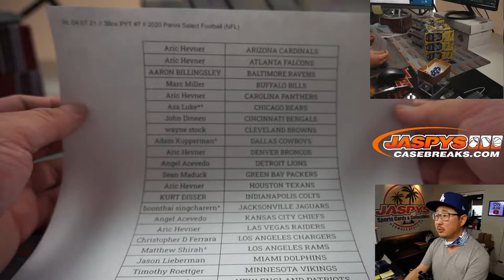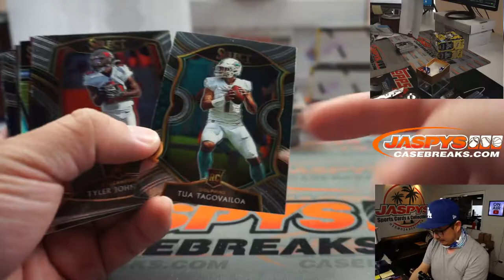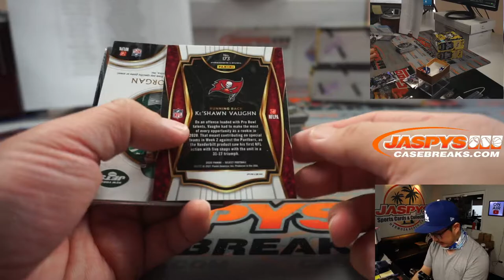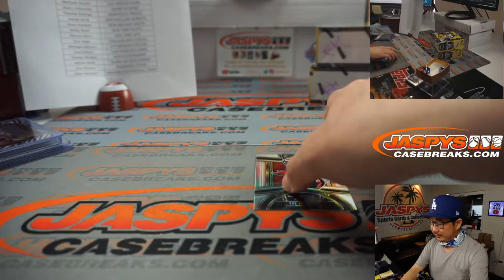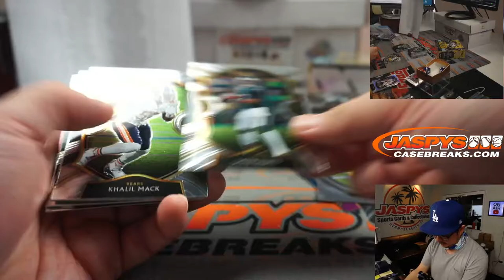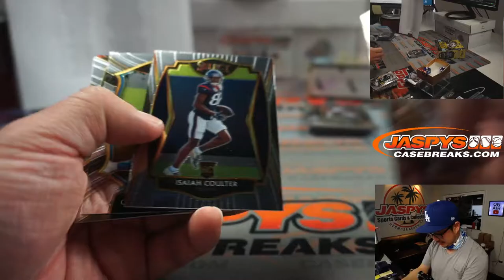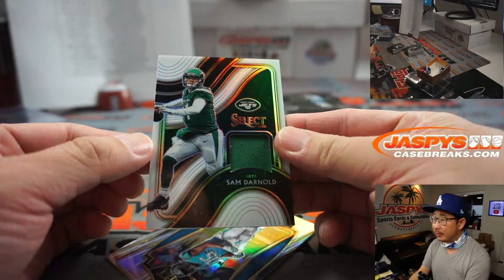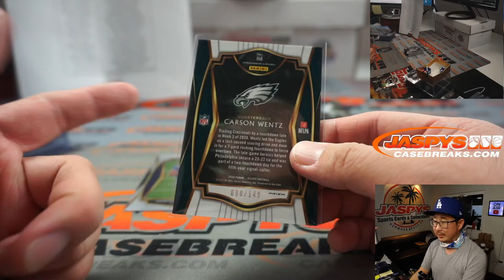W, 04.07.21 // 3Box PYT #7 // 2020 Panini Select Football (NFL)